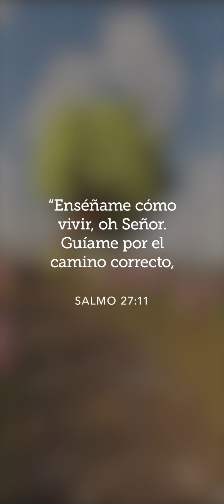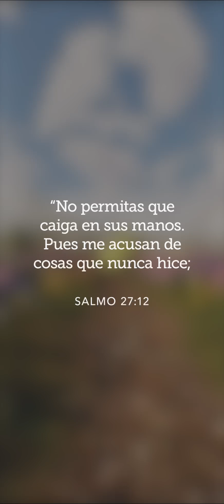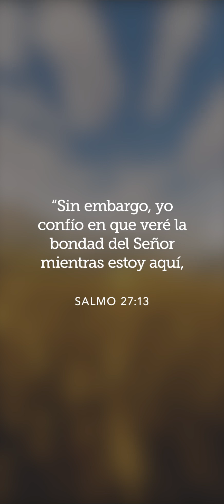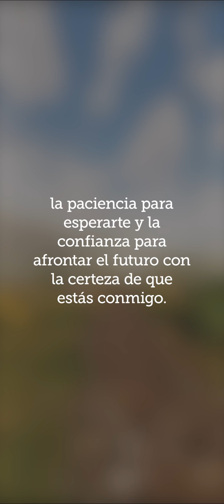Los desafíos me esperan pero yo espero en ti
Disfruta de "Tu caminar diario con Dios", descubre una nueva forma de conectarte con el Señor y de hallar paz en su presencia 💛

✨ Seguimiento del progreso de tu Devocional Diario.
✨ Contenido en audio narrado por las voces cristianas más relevantes.
✨ Tu espacio personal para la oración diaria.
✨ La Biblia NVI y un diario para tomar notas.
✨ ¡Comienza a desarrollar tu disciplina espiritual!